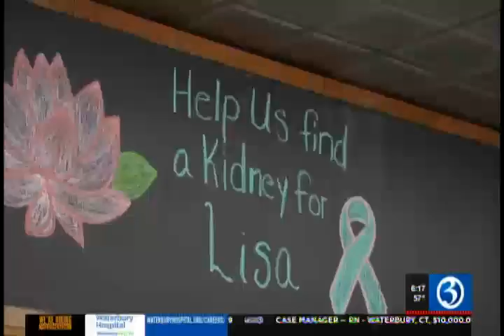Kidney Transplant - Dr. Glyn Morgan